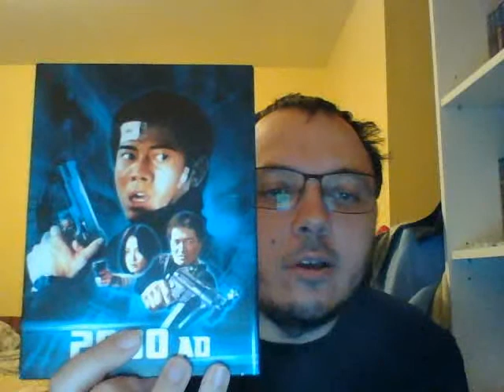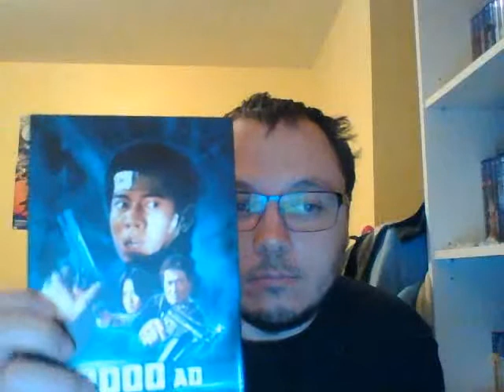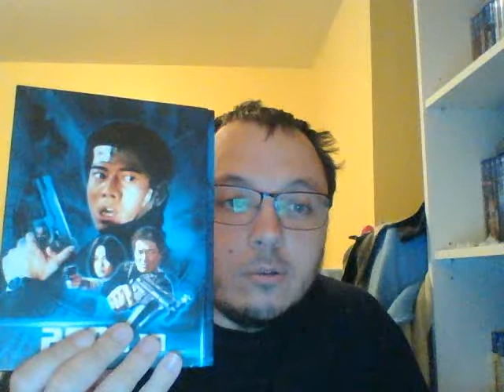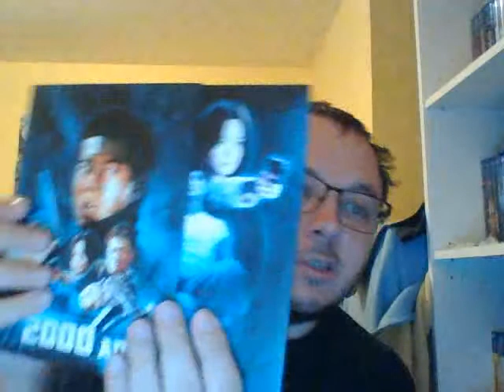Parlons dvd: épisode 288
On a regardé le film: 2000AD.